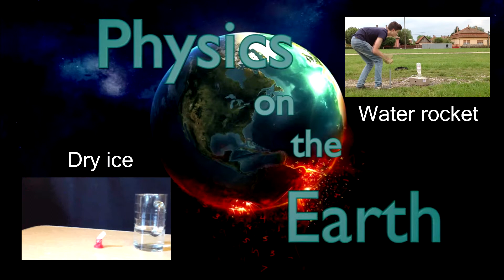Black carbon snake - Physics on Earth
Here's the first QUICK VIDEO !